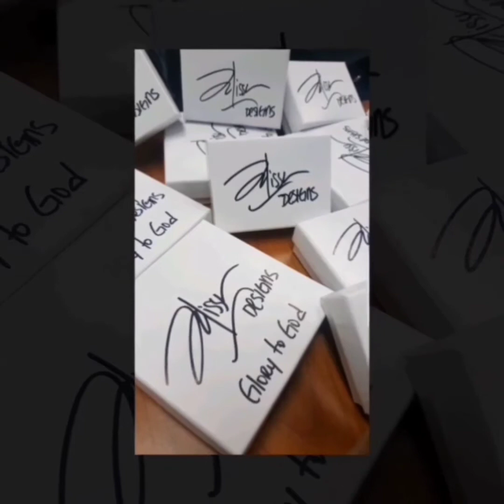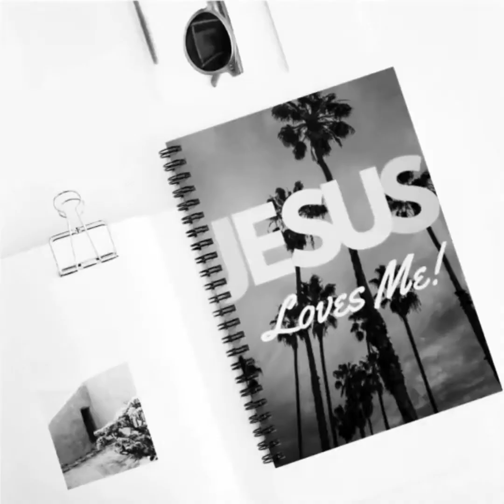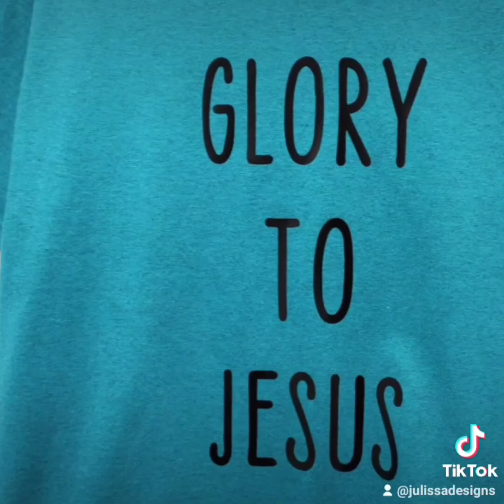The secret life of fashion designer Oscar De La Renta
Sully Bonnelly confirms that Oscar de la Renta was homosexual and had different boyfriends.